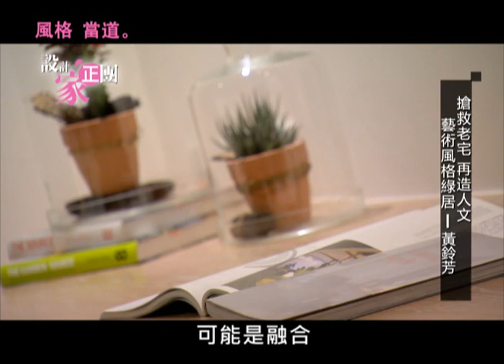【設計家正團】2012-12-15 第24集-4搶救老宅 再造人文藝術風格綠居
12/15(六)【設計家正團】第24集節目
1.設計家故事/
結合鄉村與古典的美式風格居家/即作吉作 許芳熒設計師

2.風格當道/
搶救老宅 再造人文藝術風格綠居/馥閣設計 黃鈴芳設計師

3.好物百科/
老件傢具 仿古傢具分辨有訣竅

【設計家正團】7/7(六)節目隆重推出！敬請鎖定非凡新聞58台

(首播)每周六晚間11:00~12:00
(重播)每周日早上09:00~10:00